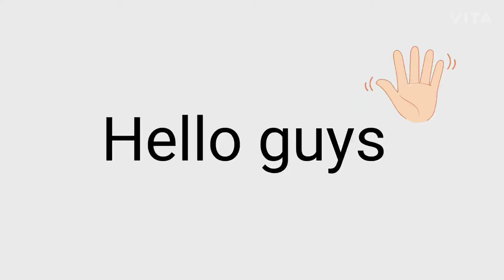If you guess the word you will win a short out.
1) only one comment
2)only smart people can answer
3)Mrbeast will  not comment
4)Bruhify
5) only 10 comment
6)can this video get
 recommended
7)The shortest comment
8)the longest comment
9)MrBeast comment
10)YouTube will not recommended this video
11) recommended video
12)all comment are same
13)verified Youtuber won't comment
14)carrminati comment
15)500 view
16)same comment

Up next